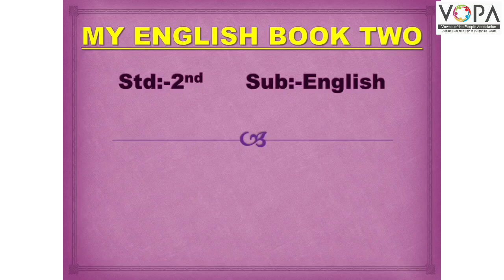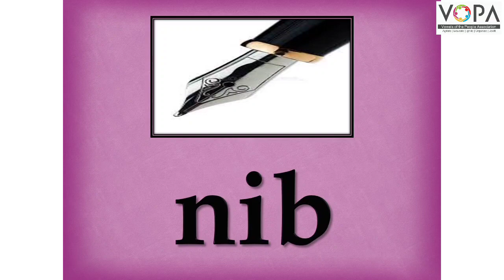2nd | English | Chap no.3.4 | Word Basket| a. Look, listen and repeat | V-School